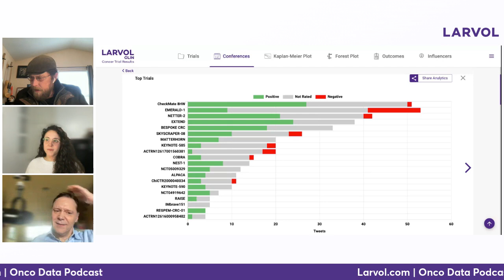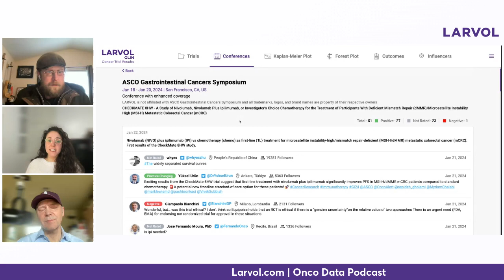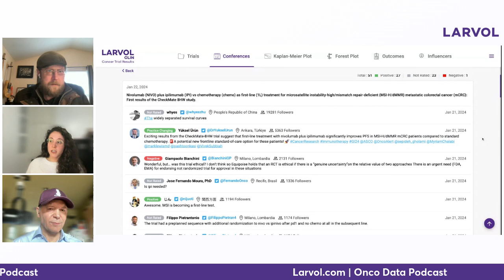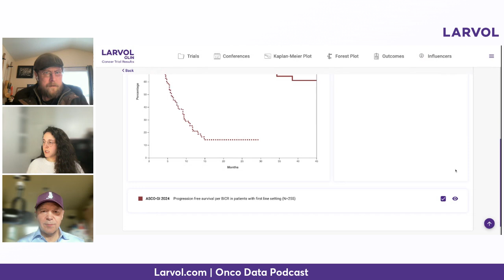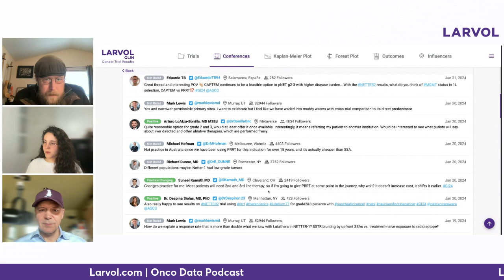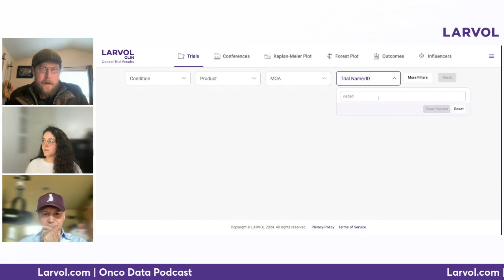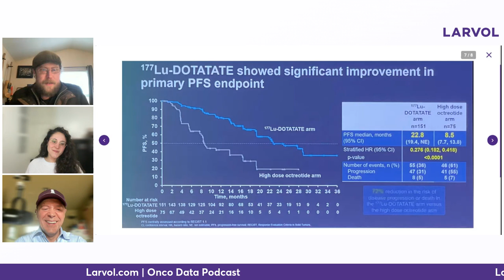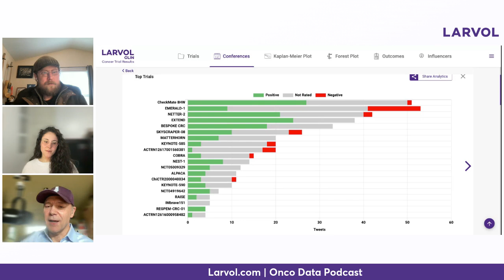LARVOL Onco Data Podcast | ASCO GI | Judith P & Mark G | E.5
Join us for another episode of LARVOL ONCO DATA Podcast as we reflect on the American Society of Clinical Oncology Gastrointestinal Cancers Symposium (ASCO GI) with a focus on LARVOL CLIN. Our hosts, Mark Gramling and Bruno Larvol, along with Judith Pérez, Associate Director of Data Science, share insights. 🌐 Recapping ASCO GI: Dive into the highlights and explore key takeaways. 💡 LARVOL CLIN Impact: Actionable insights for the oncology community. 🔍 Gain insights into how LARVOL is applying the lessons learned from ASCO GI & bringing real-world value to oncology professionals. Join us for an episode that showcases the practical implications of LARVOL CLIN in oncology research. Tune in to LARVOL ONCO DATA Podcast for a meaningful conversation.